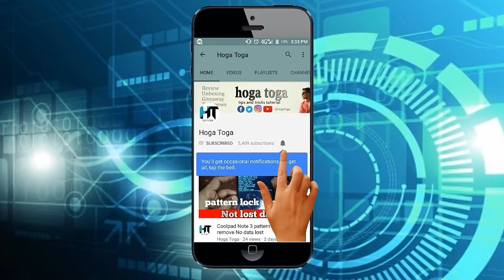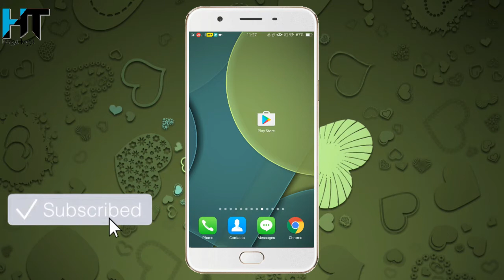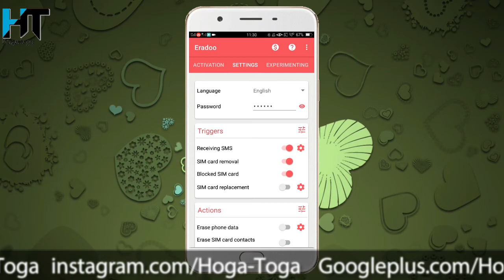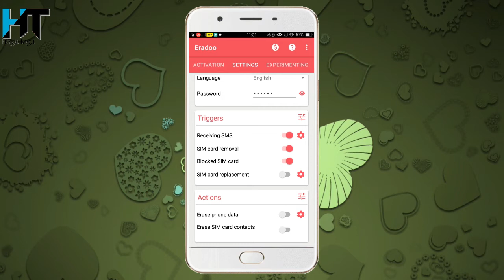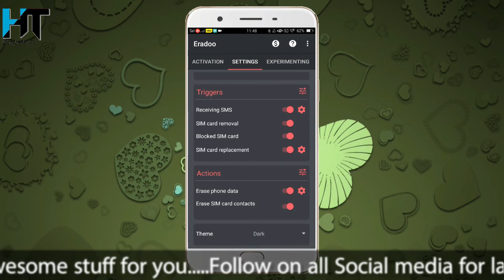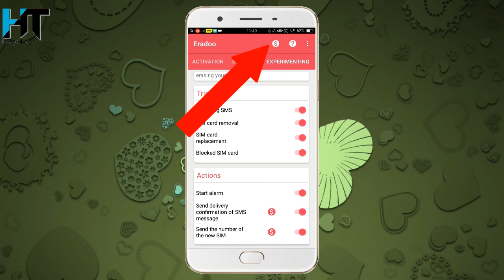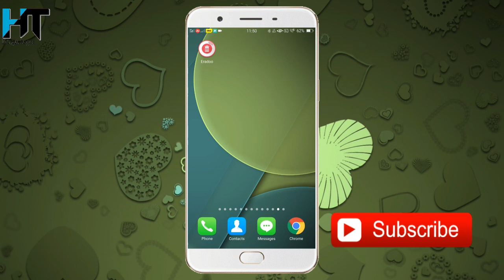अब आपका मोबाइल कोई भी चोरी करेगा आप को मोबाईल दे कर जाएगा 100% work not fake/ Hindi || Urdu